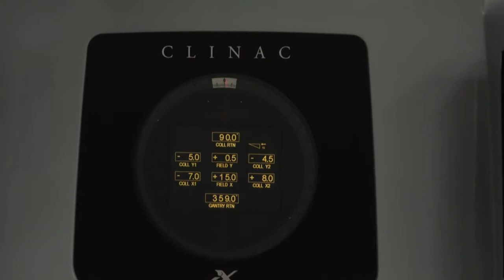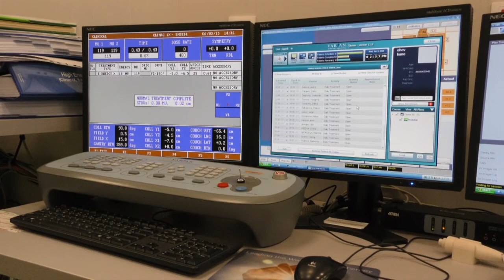Комплексен онкологичен център - Стара Загора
Функционално взаимодействие с Университетската болница "Проф. д-р Стоян Киркович" в Стара Загора е вариантът, който предпочита Комплексният онкологичен център за осигуряване на комплексно лечение на пациентите. Това съобщи управителят на центъра д-р Петьо Чилингиров. Н заседанието на Министерски съвет бяха одобрени още два варианта, предложени от здравното министерство - за юридическо сливане на болници и диспансери или създаване на консорциум.

"Когато лечебните заведения се обединят функционално, здравната каса ще заплаща само ако лечението е извършено, съобразно правилата за добра онкологична практика. Обединението е на база на необходимостта от различни видове специалисти, които работят в две съседни структури, но си взаимодействат за да постигнат обща цел - излекуването на пациента", каза д-р Петьо Чилингиров, управител на Комплексен онкологичен центъра - Стара Загора.

"Приемам предложенията за промени в Закона за лечебните заведения като реформа, която е безкрайно наложителна, за да се спре изтичането на медицински кадри, да се осигури баланс в системата на здравна услуга, квалификация, акредитация, подготовката на млади специалисти, тяхното обучение и начини на лечение", съобщи доц. д-р Йовчо Йовчев, изпълнителен директор на УМБАЛ "Проф. д-р Стоян Киркович".

ilko gruev